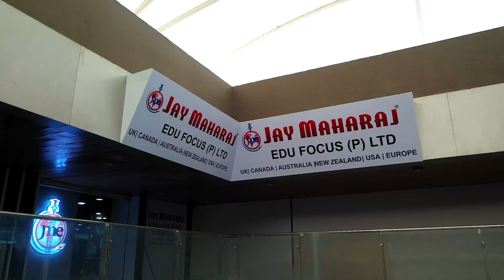Why IELTS with Jay Maharaj? Best IELTS Classes In Nadiad-IELTS Preparation In Nadiad Official Video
If you want to learn about "best ielts classes in nadiad" subject you must check out

Our video is presenting "best ielts classes in nadiad" topic valuable information but we try to cover the subjects:
-ielts preparation in nadiad
-best ielts coaching in nadiad

"best ielts classes in nadiad" is a hot search phrase and I really wish you enjoyed this video clip.
So you wish to know more about best ielts classes in nadiad, I did too and here is the outcome.
best ielts classes in nadiad intrigued me so I did some research and created this YT video .

are you seeing a lot of videos? The take a break suggestion lets you set a reminder to take a break while enjoying videos. The suggestion will pause your video until you dismiss it or resume playing the video. This feature is available on variations of the YouTube app on mobile phones.

This YouTube channel has various other similar video clips concerning ielts preparation in nadiad, best ielts coaching in nadiad and ielts preparation in nadiad Please check them out

If you liked this youtube video, crush the Like and also send it to a buddy.